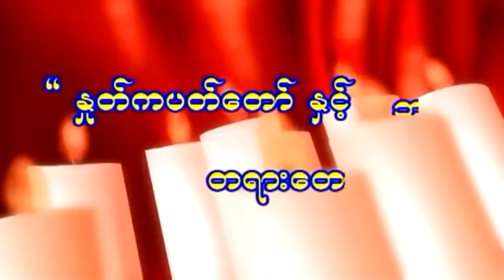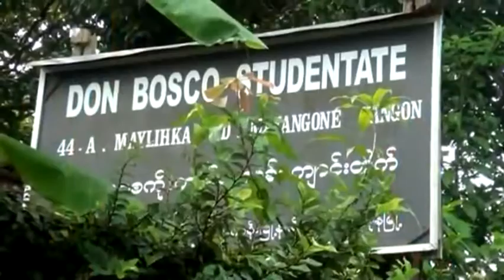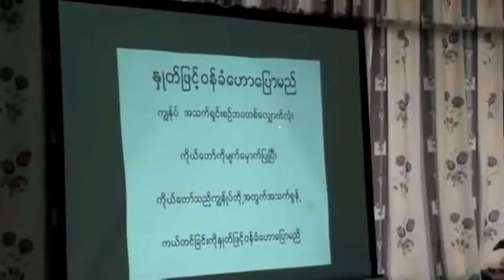Gospel Preaching 1 (Fr. Bosco Bo Bo) Sep 2015